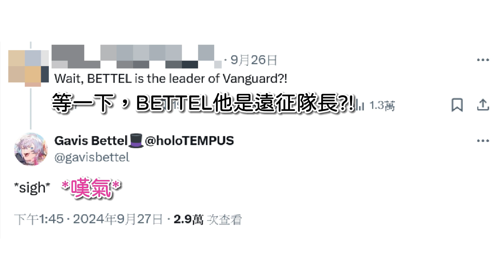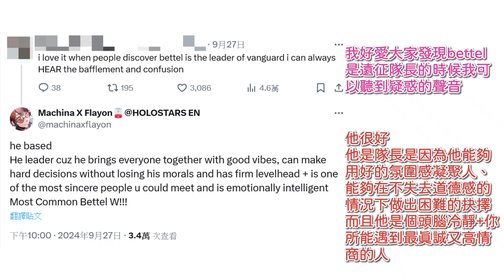【Holostars EN/TEMPUS】實際上也是隊長的弄臣【Gavis Bettel】